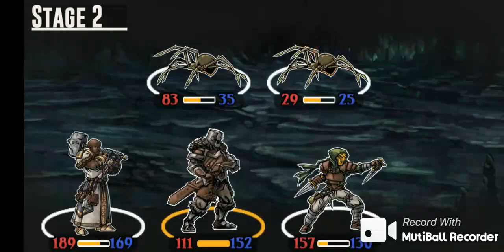Retora Games LLC Merchant Heroes Android Playthrough No Commentary 27